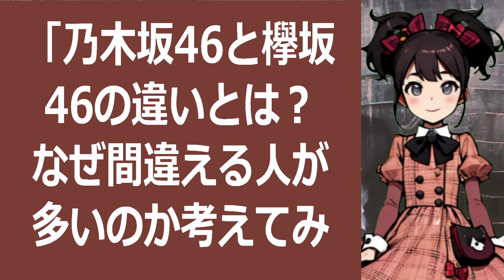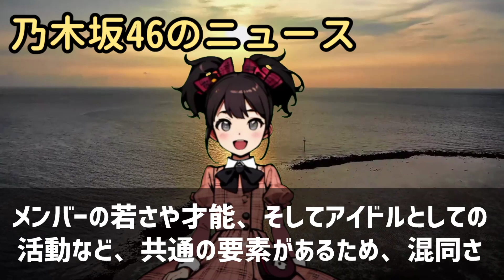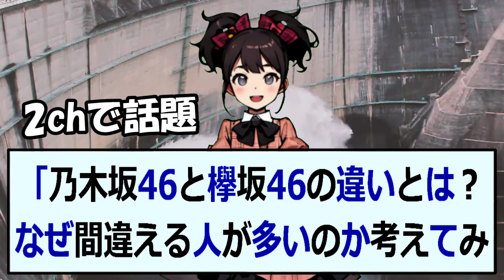「乃木坂46と欅坂46の違いとは？なぜ間違える人が多いのか考えてみまし… 海外の反応 1589